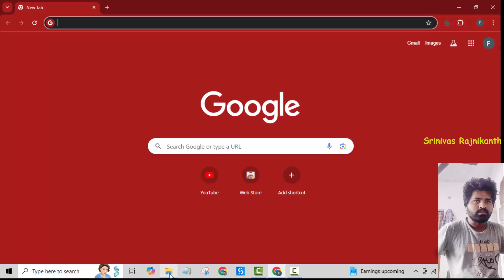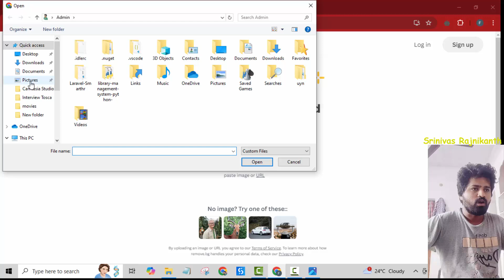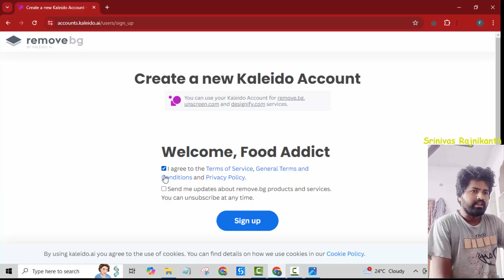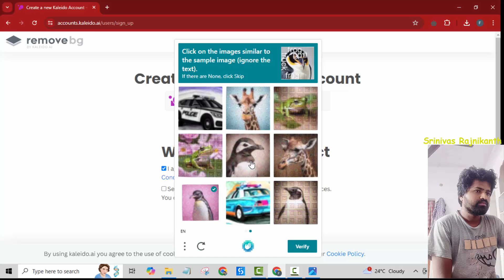How To Remove Background From Images In Online Telugu | White Background Remove From Images Telugu